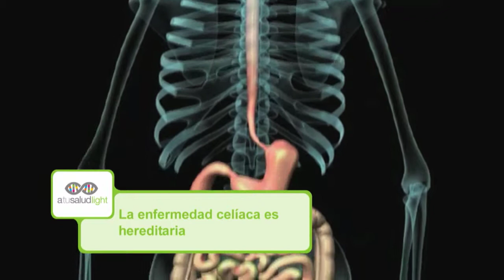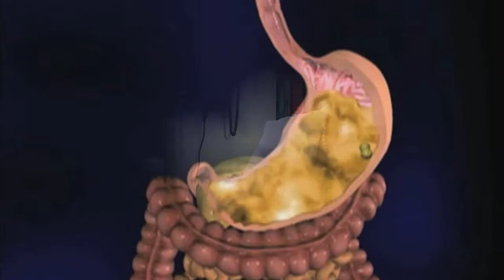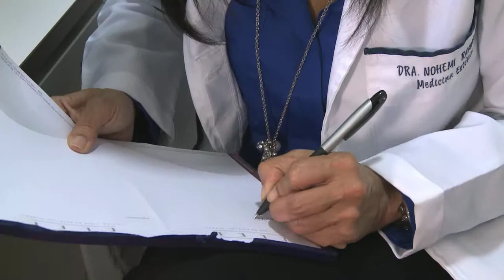Consulta médica: Enfermedad Celíaca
La enfermedad celíaca es un trastorno del sistema inmunológico ocasionado por una intolerancia al gluten. También es conocida como sprue celiaco, enteropatía sensitiva al gluten y esprue no tropical. Gluten es el nombre general de las proteínas que se encuentran en el trigo, centeno, cebada y otros cereales derivados.

Cuando un niño(a) padece la enfermedad celíaca, el gluten daña las vellosidades en el intestino delgado, conocidas como villi, cuya función es absorber los nutrientes de los alimentos. Cuando estas vellosidades sufren cualquier daño, el cuerpo no puede absorber los nutrientes que necesita para desarrollarse. Cuando esto ocurre, el niño(a) puede sufrir de desnutrición.

La enferemedad celíaca puede manifestarse en una variedad de síntomas en diferentes personas. Los bebés puede que no puedan ganar peso y desarrollarse como se espera (una condición denominada “falla de progreso”). En los niños(as) mayores, esta condición puede ocasionar diarrea, dolor de estómago, flatulencia, pérdida de peso, fatiga y eczema doloroso en la piel.

La doctora Georgette Daoud, pediatra, especialista en nutrición y gastroenterología infantil, explica en qué cosiste la enfermedad celíaca, un trastorno del sistema inmunológico que ocasiona una intolerancia al gluten.